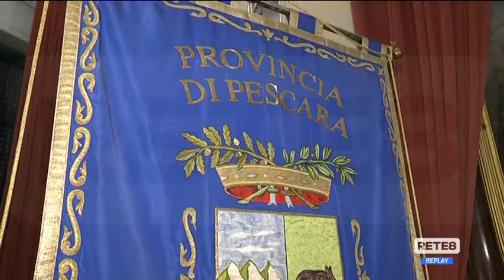Pescara - Provincia: De Martinis nuovo presidente